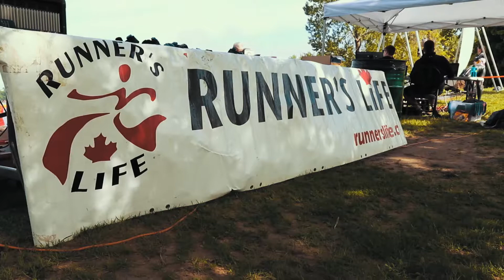Swim Race Long Final